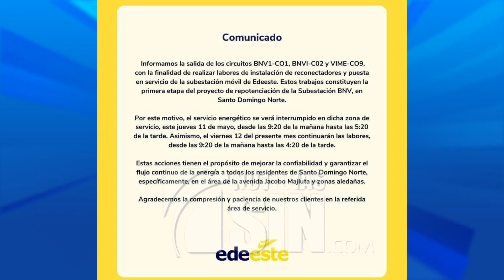Continúan apagones en SDN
Tras falla de una subestación de EdeEste, cientos de familias de diversos barrios y zonas residenciales de Villa Mella se enfrentan desde la semana pasada a prolongados apagones que dañan sus alimentos y les impide mitigar la ola de calor.